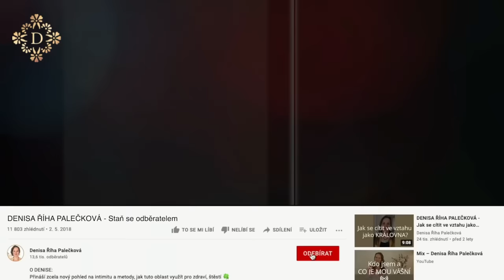DENISA ŘÍHA PALEČKOVÁ - Jaké chyby děláme ve vztazích nejčastěji?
Zažíváš vztahové turbulence a potřebuješ naději? V jaké chvíli stojí za to o vztah ještě usilovat? A kdy už ne?

Jaký vztah jsi viděl/a u vás doma?  Máme tendenci opakovat to, co jsme viděli u nás doma, nebo se snažíme o přesný opak.

Ve vztazích děláme celou řadu chyb, z nichž většina je úplně zbytečných. Přitom opravdu stojí za to o vztah zabojovat. Zejména pokud to není jen o vás dvou, ale máte společně i děti.

 👉  Kdy stojí za to vztah zlepšovat?
 👉  Jaké chyby děláme ve vztazích?
 👉  A na co bychom si měli dát pozor?
 👉  Po čem touží žena a co ji pro ni atraktivní?
 👉  Po čem touží muž a co je pro něj se.xy?

Nejen o tom je toto video.

✳️ Zvu Tě také k tomu to přínosnému online workshopu a vedené meditaci PŘEPIS LIMBICKÉHO OTISKU. Tato metoda dovyživuje to, co v našem dětství a dospívání nebylo úplně ideální

✳️ Víkend, kde můžete změnit a výrazně zlepšit váš vztah ➡️ RETREAT PRO PÁRY

✳️ Pro všechny ženy doporučuji online program LÁSKA JE TVŮJ ZDROJ, který Tě velmi podpoří v tomto tématu. Více se v sobě ukotvíš, napojíš se na svou vnitřní sílu, spokojenost a mnoho dalšího